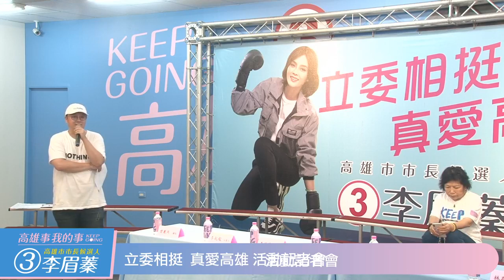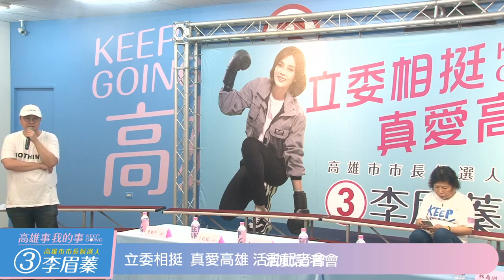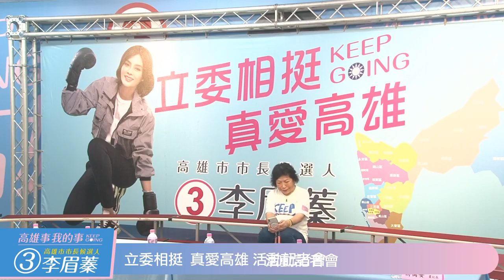20200802【立委相挺 真愛高雄 】立委南下助選出發記者會（取材李眉蓁臉書）